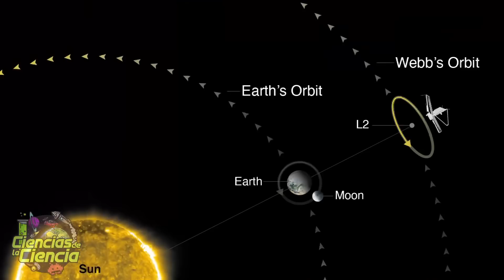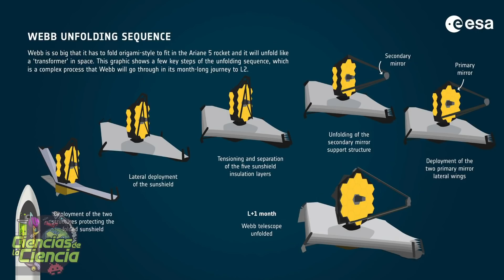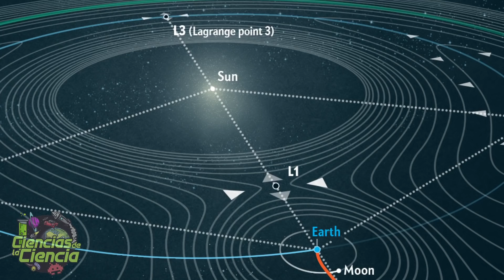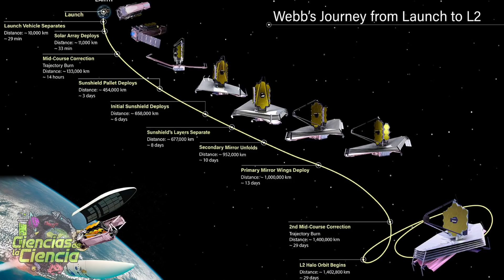El Telescopio JAMES WEBB nos dará las imágenes más impresionantes de nuestro universo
El Telescopio James Webb, construido y operado conjuntamente por la NASA, la Agencia Espacial Europea y la Agencia Espacial Canadiense, es probablemente el artefacto que nos permitirá dar un paso gigante en el conocimiento del cosmos y su formación.

Tras un lanzamiento exitoso, el gran ojo dorado ya está en camino a su órbita de trabajo, para así empezar a desplegar y calibrar todos sus instrumentos, esos mismos que nos darán las imágenes más impresionantes de nuestro universo.

Pero, ¿cuánto falta para que esto ocurra? ¿Cuáles son las próximas tareas del equipo de NASA?, y ¿por qué no podemos mirar por una cámara cómo se encuentra el telescopio espacial?

𝓜𝓾𝓬𝓱𝓪𝓼 𝓰𝓻𝓪𝓬𝓲𝓪𝓼

𝓙𝓙 😘👌